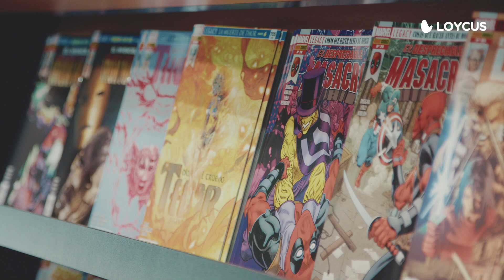Esto es Elektra Cómic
Elektra Cómic es, desde 1989, tu espacio de cómics en el centro de Madrid.

Nuestro objetivo siempre ha sido que el cliente que nos visite disfrute de un espacio amplio y cómodo donde disfrutar de su afición y donde poder comprar cómics en las mejores condiciones.

¡Ven a vernos cuando quieras!

Desde hace unos años, también puedes consultar nuestro catálogo y hacer tus compras online:

Gracias a Loycus por la producción del vídeo.